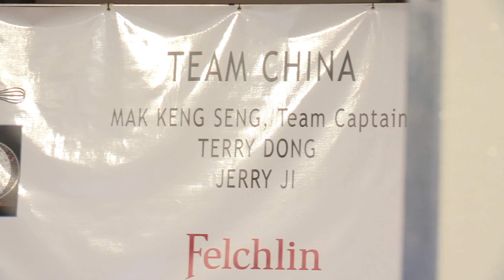Amoretti World Pastry Team Championships 2012 Team China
Spotlight on the 2012 Amoretti World Pastry Team Championships Best Sportsmanship winners, Team China.